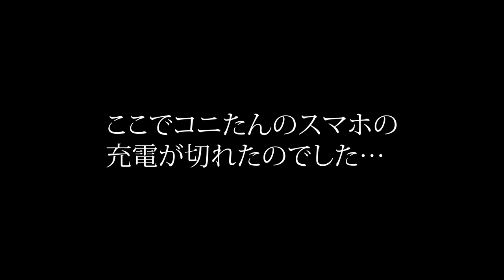夕方の牧場見回り 巣にはダブルで卵が…！？20230412【美里オーストリッチファーム】ダチョウ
2023年4月12日の夕方の牧場見回りの様子になります。
珍しく一つの巣に二つの卵が確認できました！
コニたんのスマホが途中で充電が切れてしまって焦ったけど
データはしっかり残っていたのでよかったです！！